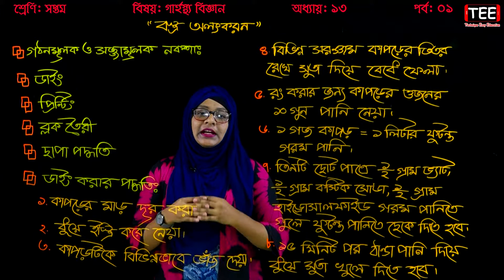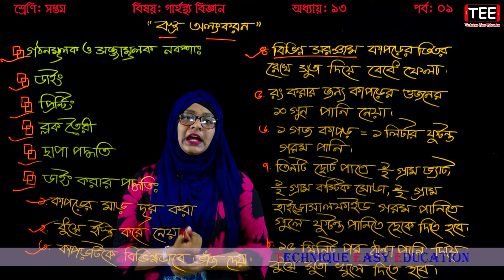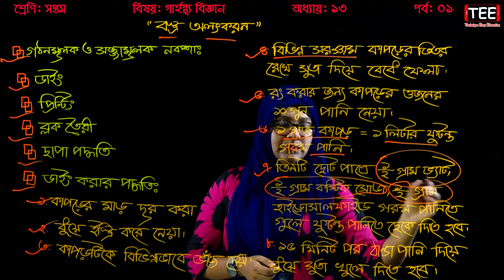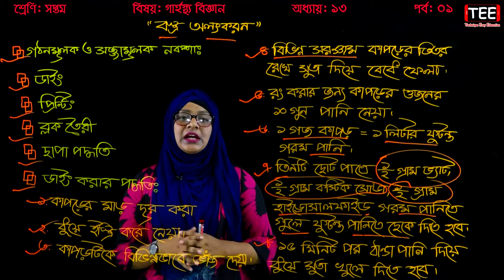৩১. গঠনমূলক ও সজ্জামূলক নকশা || Class 7 Garhosto Biggan Chapter 13 (P-1) || Seven Home Science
গঠনমূলক ও সজ্জামূলক নকশা
Class 7 Garhosto Chapter 13 (Part-1)
Home Science